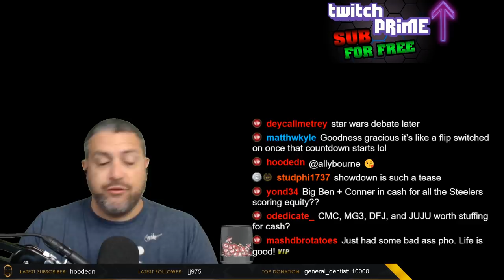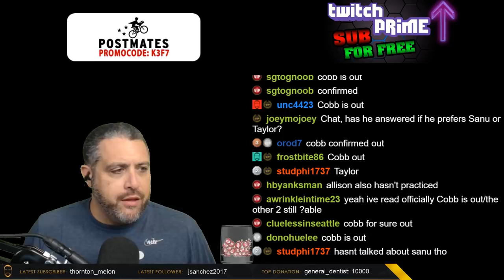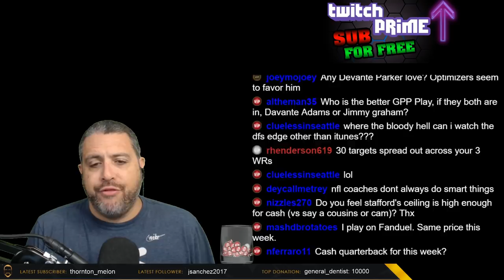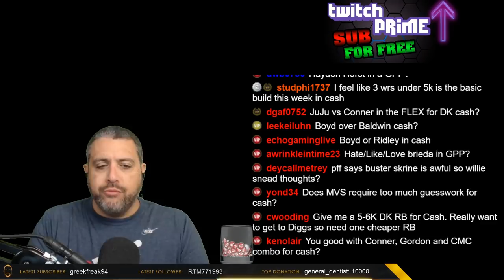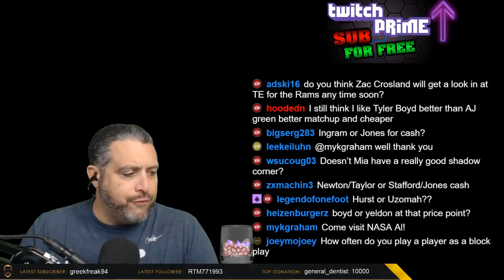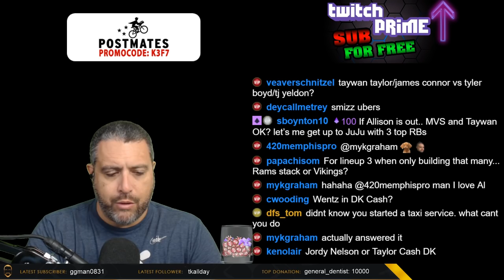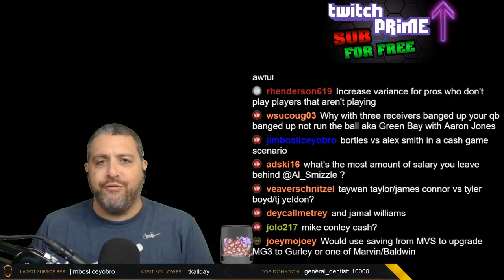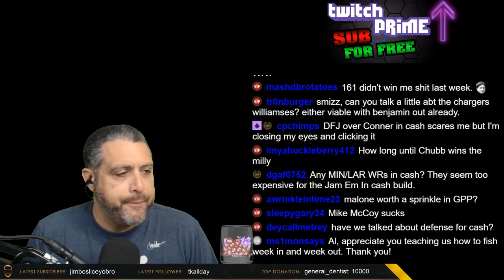DRAFTKINGS NFL WEEK 5 LINEUP Q&A: Fantasy Football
I answer your DraftKings NFL Week 5 lineup questions live on stream for one hour about the best plays, stacks and strategies. Recorded live on stream.